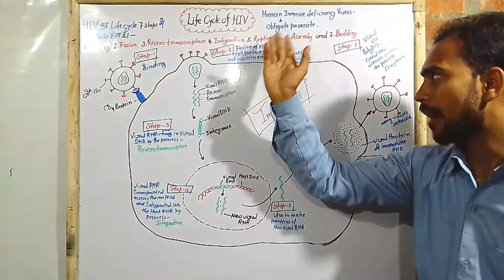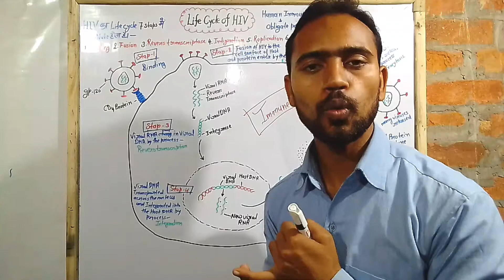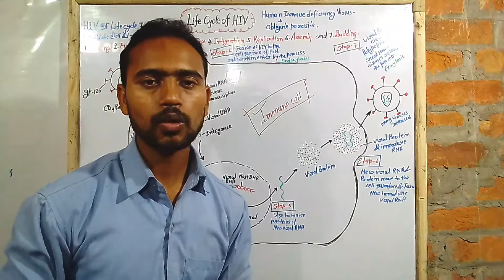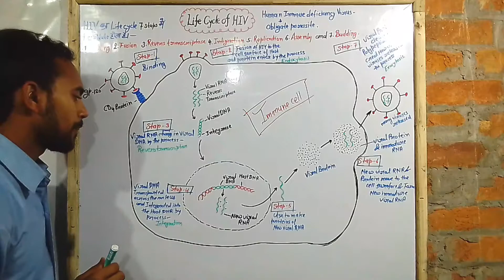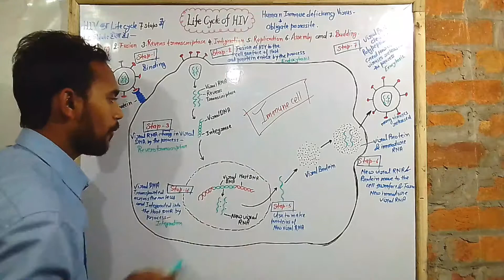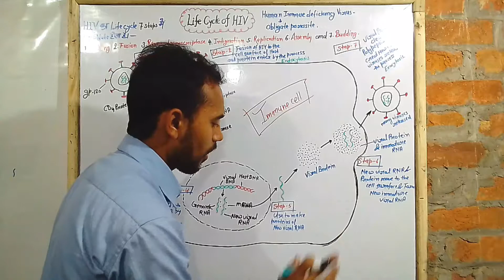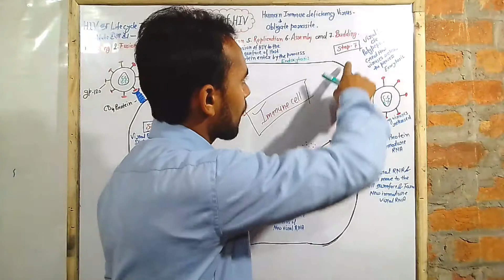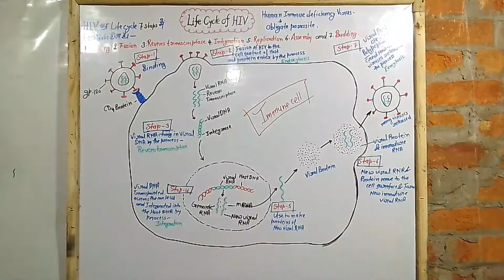Life cycle of HIV | Human Immune Deficiency Virus | HIV का जीवन चक्र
biologywallahashish2.0